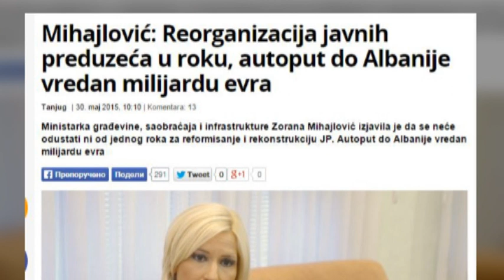Autostrada Nish- Durrës i siguron Serbisë daljen në det nga Shqipëria - Ora News- Lajmi i fundit-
Brenda 15 ditësh vendi ynë dhe Serbia do të nëshkruajnë protokollin për realizimin e projektit të autostradës Durrës-Nish.